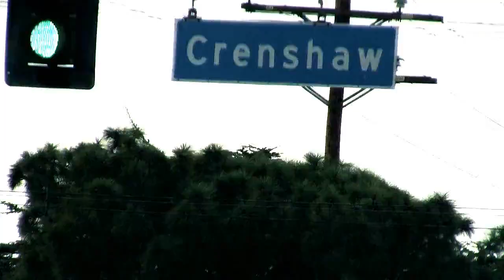GaTa "BLOW UP BIG" OFFICIAL VIDEO!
Check Out this New Video from Indie Artist GaTa signed to G.E.D Inc. This new fresh aggressive sound of HIp Hop is really making GaTa stand out from rappers on the West Coast.